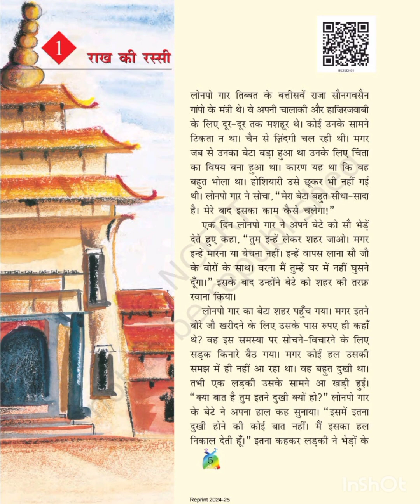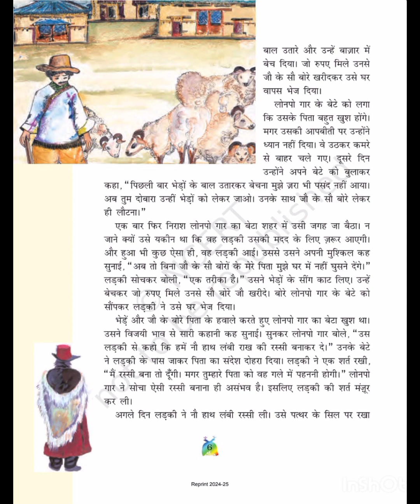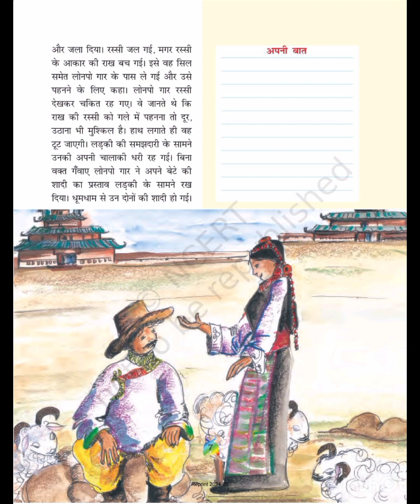Class 5/Rakh ki Resi, NCERT/CBSE/KV Hindi Text (Malayalam Explanation )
NCERT/CBSE/KV  Text class 5 Hindi chapter 1
Malayalam Explanation